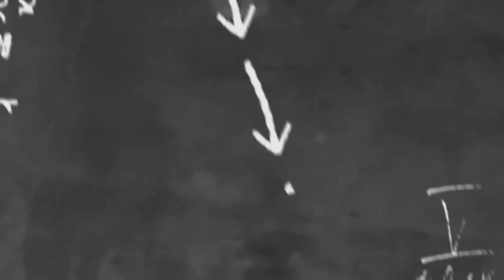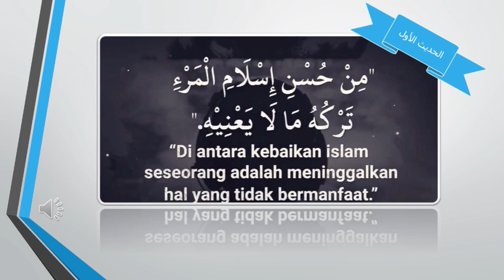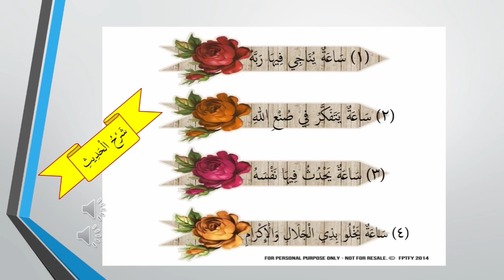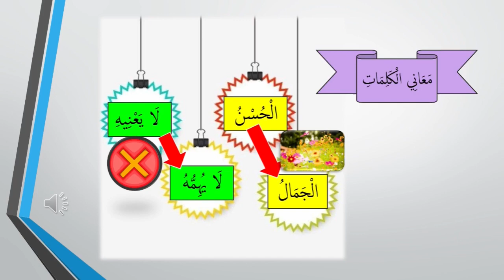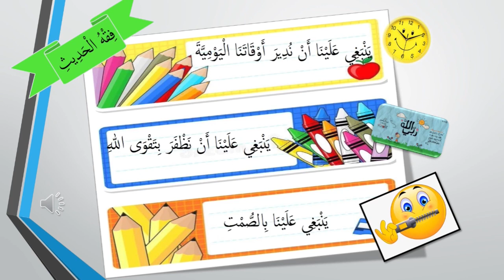PDPR Hadis Tahun 5 (Minggu 3)